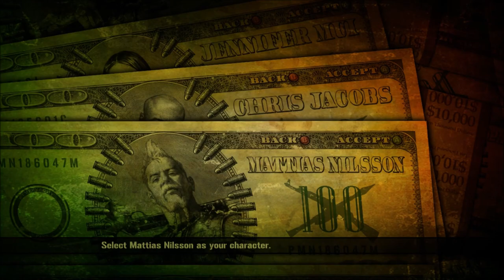Another victim of EA! - Mercenaries 2: World In Flames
On this episode of Flophouse Plays, I enter the playground of destruction whilst I play Mercenaries 2 for the first time! What? Peter Stormare plays the main character? Why am I just hearing about this now?